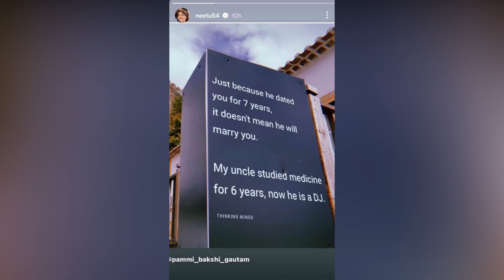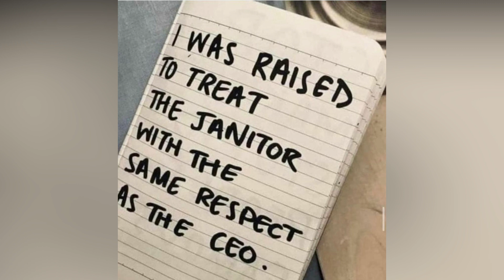Neetu Kapoor's badly insult Katrina Kaif for her Bahu Alia Bhatt and Son Ranbir Kapoor